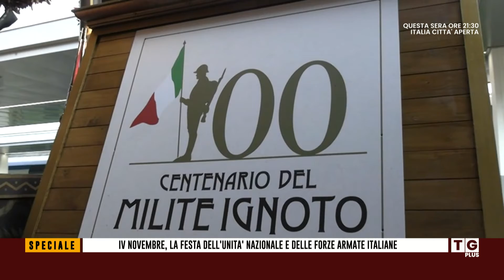TG PLUS SCARLATA 04-11-2022 TRABUCCO